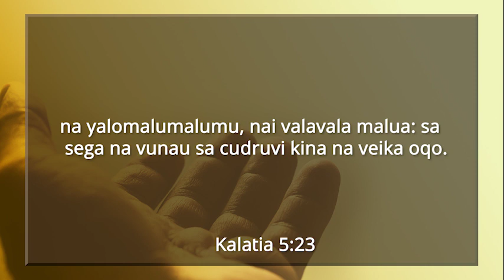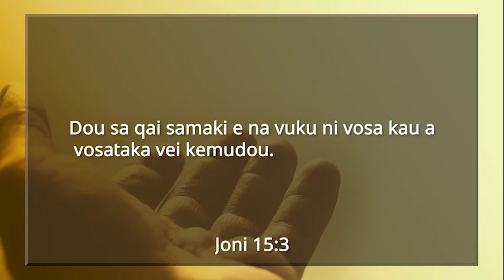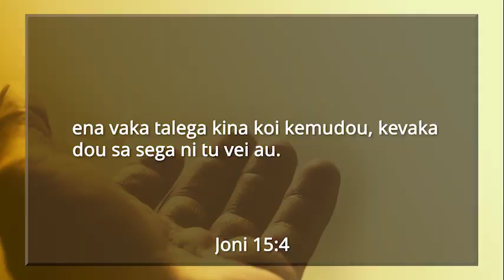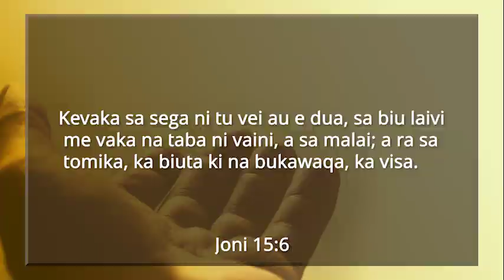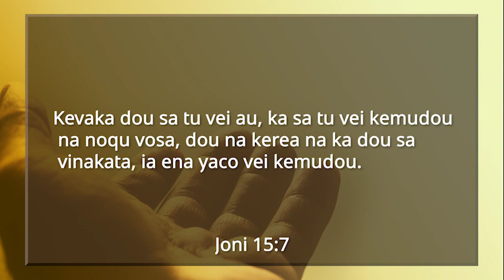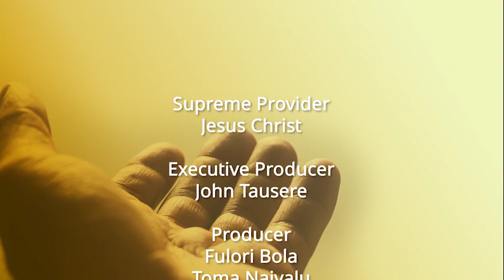Morning Devotion (03/07/2020) with Talatala Kelera Rokeva - Nomu Kalou ena Mataka.